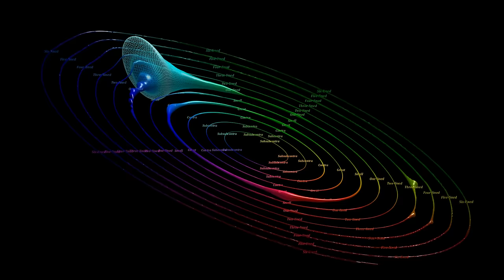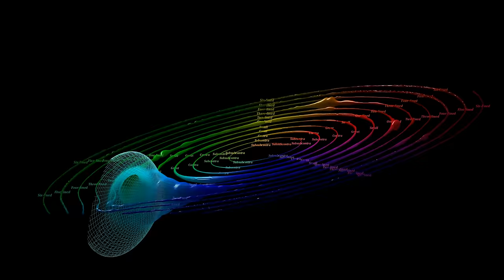Wicked Game - Taimane – SYNESTHESIA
We love Taimane and Jasmine Skurtu's take on this Chris Isaak classic, “Wicked Game.”

Recorded with the QSC TouchMix digital mixer